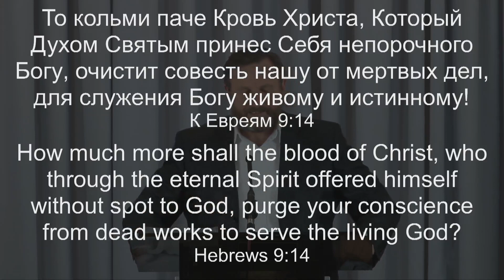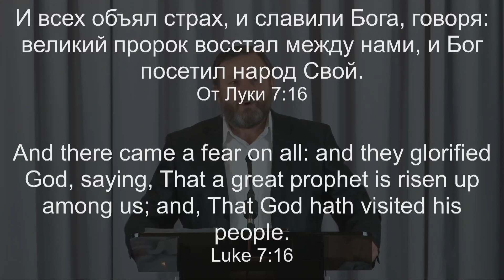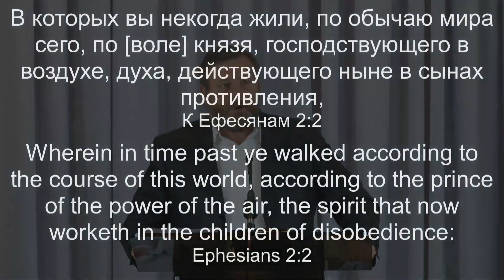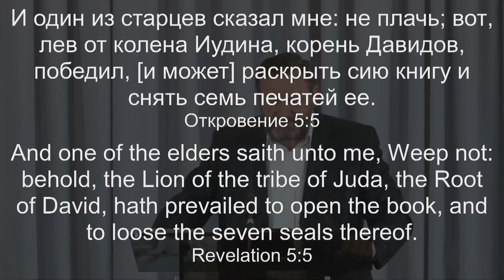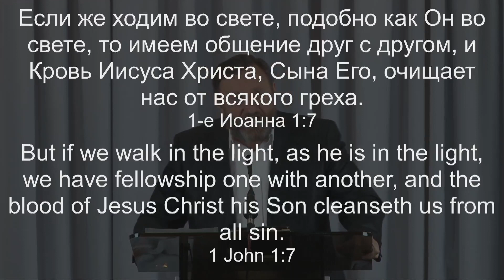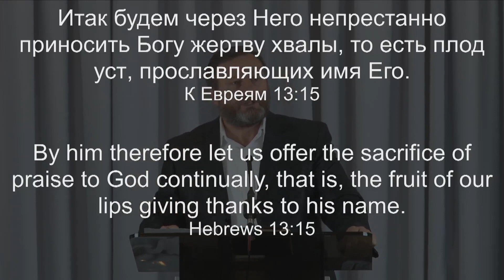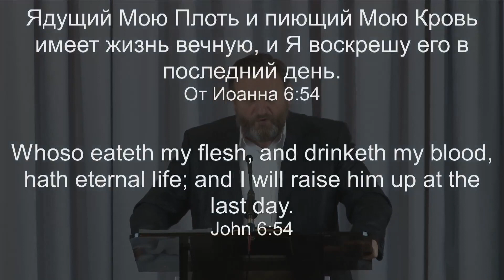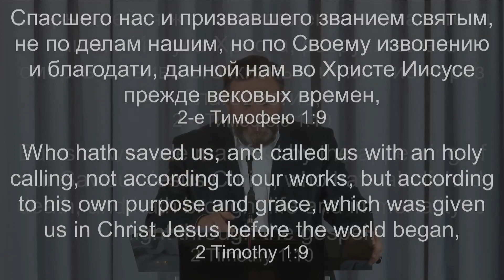Давид Классен -- Сила крови Иисуса Христа